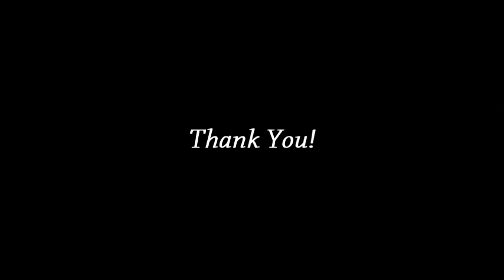High Hopes Solo Cover | No Slider